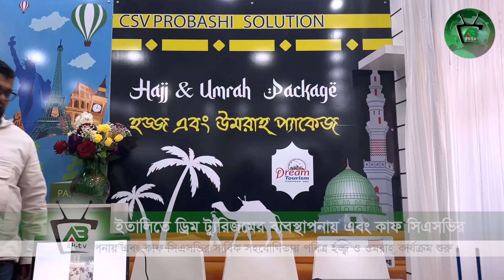ড্রিম ট্যুরিজমের ব্যবস্থাপনায় এবং কাফ সিএসভির সার্বিক সহযোগিতায় হজ্জ্ব ও ওমরাহ্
ইতালিতে দ্বিতীয় বারের মতো বাংলাদেশী মালিকানাধীন ড্রিম ট্যুরিজমের ব্যবস্থাপনায় এবং কাফ সিএসভির সার্বিক সহযোগিতায় পবিত্র হজ্জ্ব ও ওমরাহ্ কার্যক্রম শুরু।

রিপোর্ট-